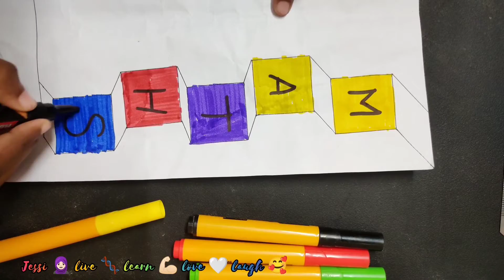Front sheet design 20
All subjects front sheet design
assignment Front sheet design

Tamil
English
maths
science 🧪
social science 🔭
physics
chemistry 🧪
Botony
zoology
biology 🧫
computer 🖥️ science
pure science 🧪
business maths
commerce
history

Tamil
English
maths
science 🧪
social science 🔭
physics
chemistry 🧪
Botony
zoology
biology 🧫
computer 🖥️ science
pure science 🧪
business maths
commerce
history